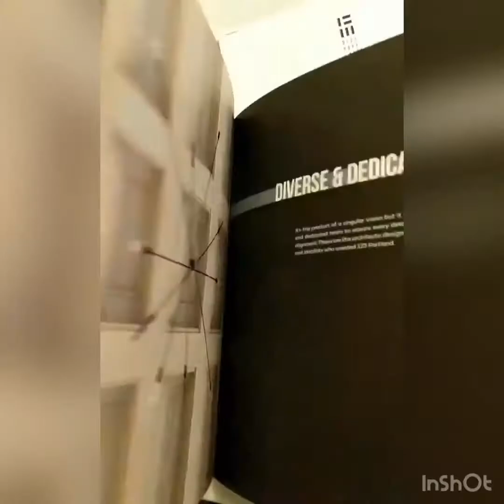Thankfulness | Accountability Club | Buyer Visits | Toronto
Century 21 Percy FULTON
Katelyn FULTON
Broker

Katelyn-FULTON.century21canada.ca